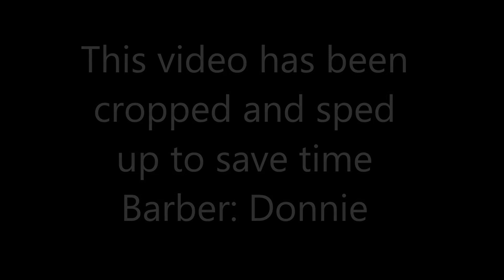Niki's Big Chop 1 Year Transitioning 4A/B Hair (at barber)